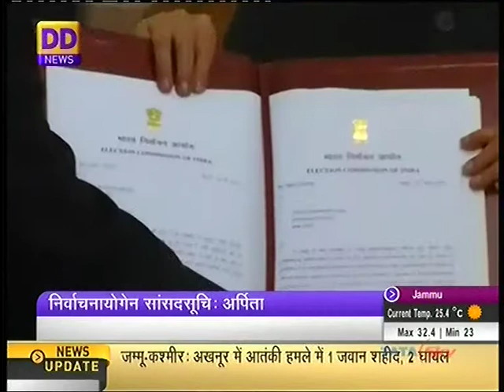Sanskrit News, DD News 19-05-2014 संस्कृतवार्ताः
Daily Sanskrit News on Indian channel-DD News & DD National in India
   morning at 6-55am to 7-00am संस्कृतवार्ताः --- प्रातः - 6:55 तः 7:00 - पर्यन्तम्- --- दिनाङ्कः--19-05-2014
          प्रवाचिका - विभाविष्टामहोदया